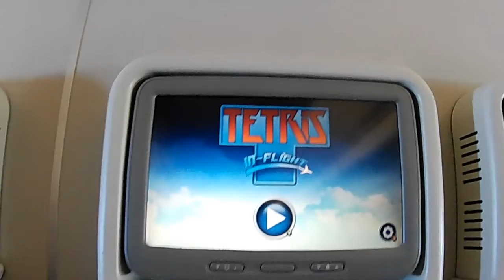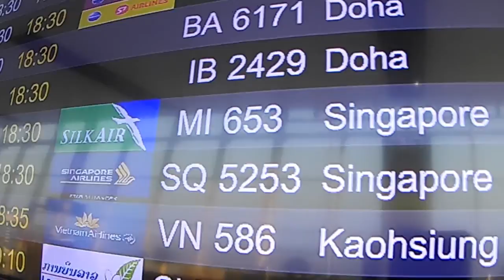Hanoi Trip!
Not much footage of this trip weirdly but enjoy!